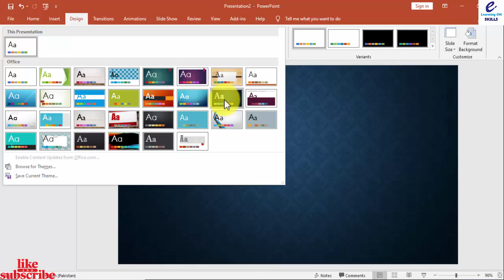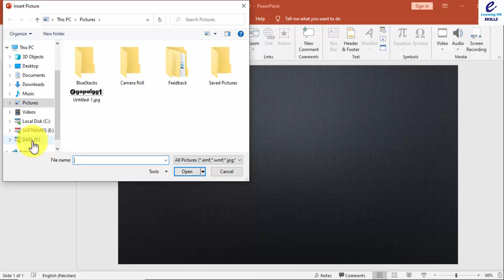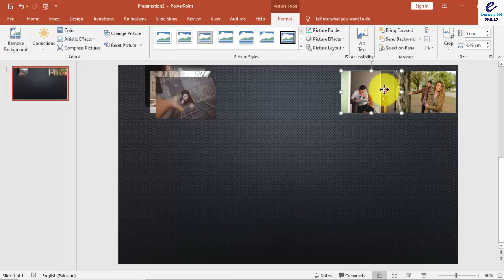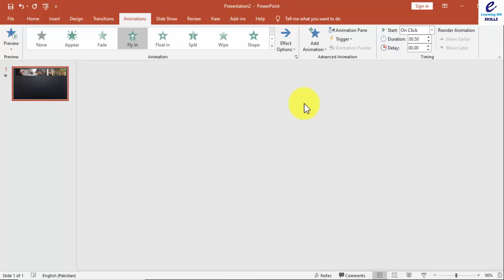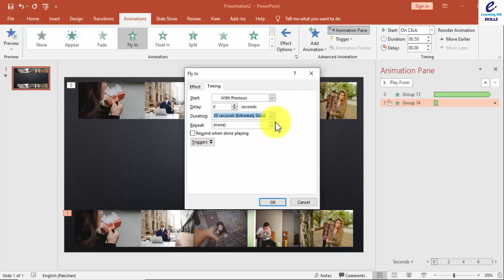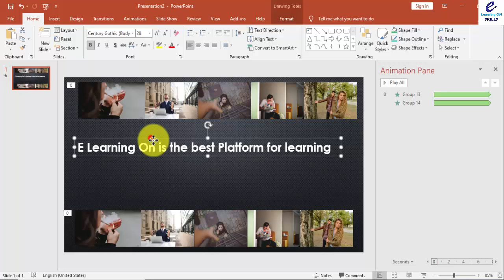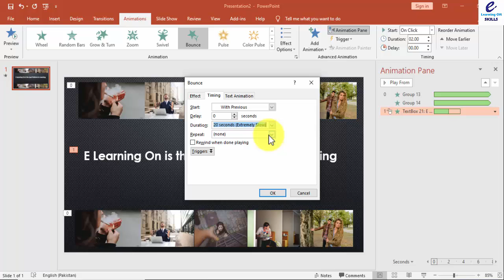AD Making project no 01 lecture no 08 in Hindi Urdu | PowerPoint Assignment for freelancers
In this video you learn how to make AD in PowerPoint 2019